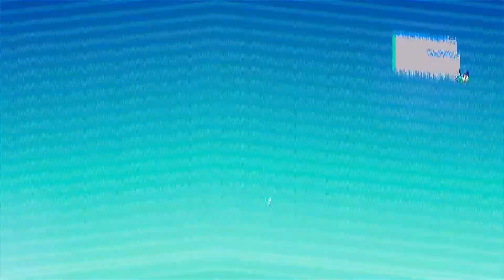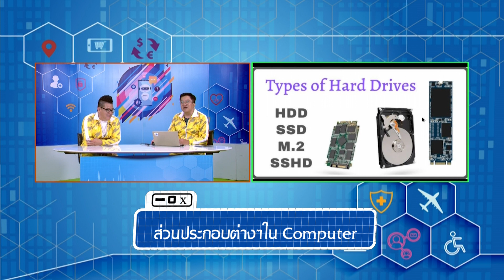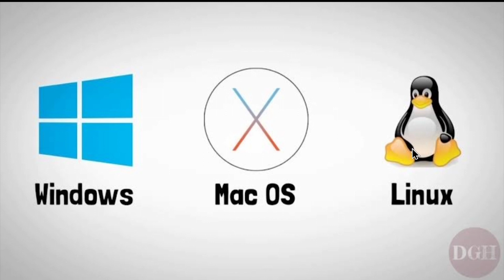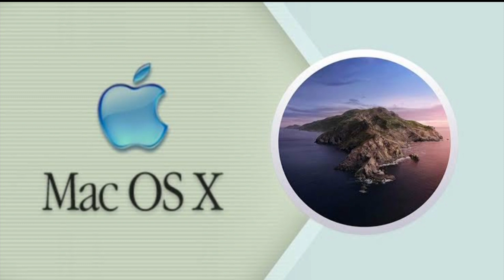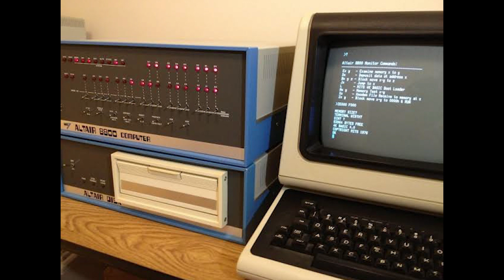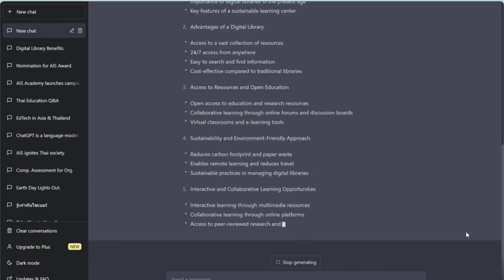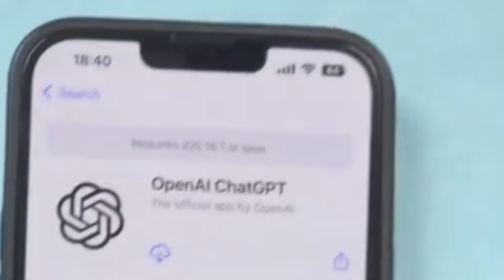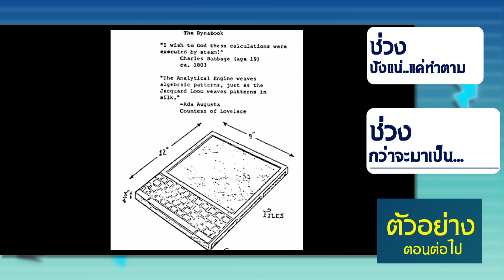◣ETV◢ สูงวัย Cyber ตอนที่ 23 ส่วนประกอบต่างๆ ใน Computer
รายการที่จะให้ความรู้และความบันเทิง จะมาช่วยแก้ไขปัญหาคอมพิวเตอร์ โทรศัพท์มือถือ หรือโลกไซเบอร์ ซึ่งทำให้คุณใช้ชีวิตบนโลกออนไลน์ได้อย่างสบาย ดำเนินรายการโดยพี่หลามจิ๊กโก๋ไอทีและพี่อ๊อดไทยโหลด